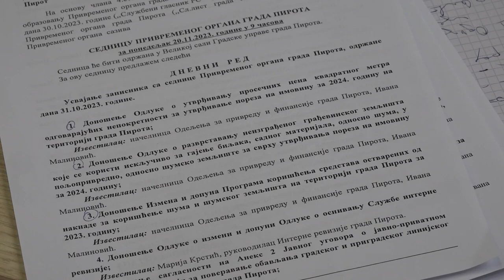ODRŽANA SEDNICA PRIVREMENOG ORGANA GRADA PIROTA